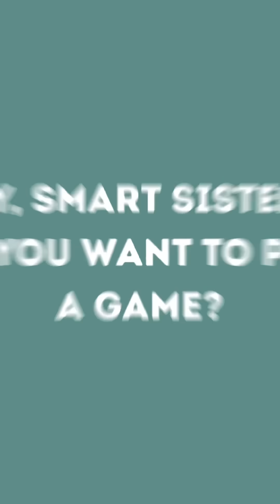👭 Meet the Smart Sisters!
What’s smarter than one scientist? Two Smart sisters working to protect Arizona’s environment!

Lydia and Meghan Smart are proud to be sisters and scientists at ADEQ! Lydia works in our Water Quality Division, helping monitor and protect Arizona’s rivers, lakes, streams and more. Meghan, who also started her career in water, now leads our Community Science Program, empowering volunteers across the state to help collect important environmental data. Their shared passion for science, stewardship, and service runs deep! We’re lucky to have both of them on our team.